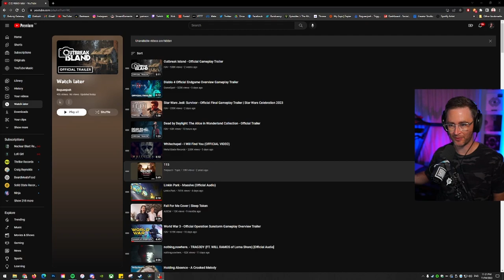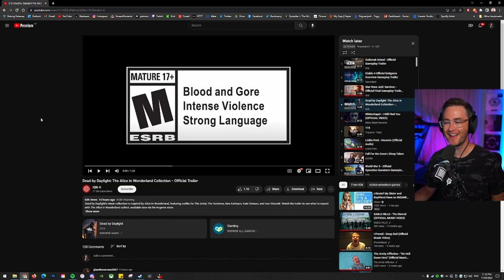THIS LOOKS BIGGER AND BETTER // Star Wars Jedi: Survivor - Final Gameplay Trailer Reaction